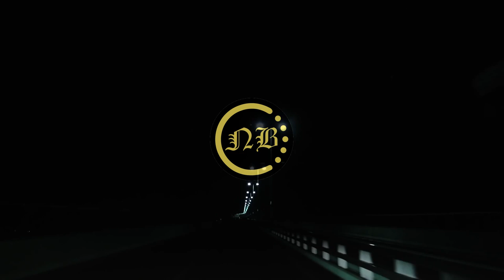[Trap] DJ Sliink, TWRK, & Green Lantern - Trifecta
-» Videos are set to public Mondays and Fridays «-
▬▬▬▬▬▬▬▬▬▬▬ஜ۩۞۩ஜ▬▬▬▬▬▬▬▬▬▬▬▬▬
▬▬▬▬▬▬▬▬▬▬▬ஜ۩۞۩ஜ▬▬▬▬▬▬▬▬▬▬▬▬▬
▼ Follow ṉBonoPromotions™

Free 30-Day Amazon Prime Trial
▬▬▬▬▬▬▬▬▬▬▬ஜ۩۞۩ஜ▬▬▬▬▬▬▬▬▬▬▬▬▬
Tags, ignore:
clasico dinero cod mexico chile venezuela españa spain en vivo stream comentarista directo cod4 cod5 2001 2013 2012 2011 gamers gamer clan clanes comunidad española computer playstation special network exclusivo exclusive amazing cambiando war cambiar trilogia batalla sonido mejorar hz dgh k r a o dfh adf cap web webcam internet url hipervinculo miniatura dibujar dibujo calle bug bugs bo2 black ops II III nuevo intro presentacion disfrutar disparo matar granada duelo por equipos una en la recamara partidaza partida
Categoría, Música, Licencia, Licencia de YouTube estándar, Mostrar